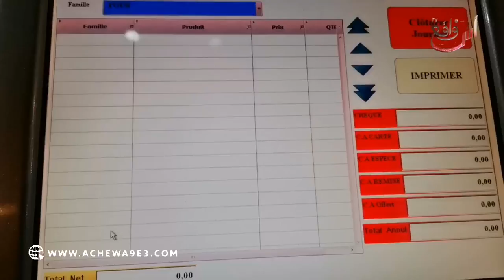أخيرا الشاب عادل الحامل لكتاب الله وهو مكايشوفش حقق مشروع أحلامو وهاذي رسالتو''أجيو عندي مرحبا بكم''